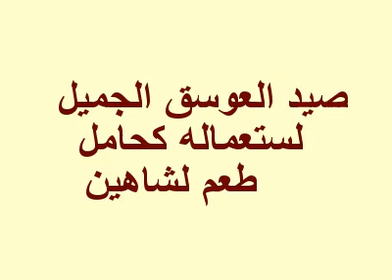صيد الصقور / قنص صقر العوسق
صيد العوسق وأستعماله كحامل طعم لصيد الشاهين